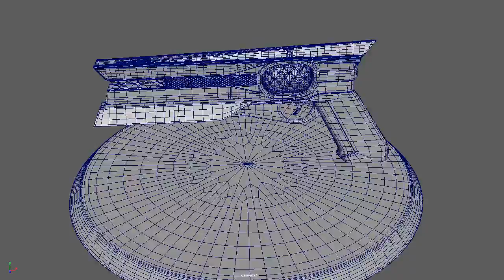sunShot turnTable lowPoly